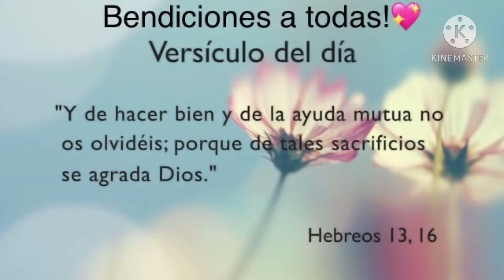Como Hacer Un Hermoso Lazo Con Cinta Arpillera Estilo Campo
Cinta Arpillera🎀🎁💝
Gracias! Que Dios te bendiga! Te guarde y cuide!👨‍👩‍👦❤️